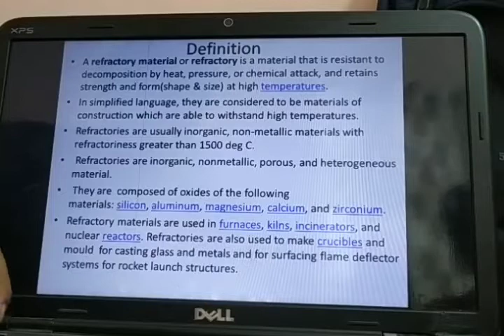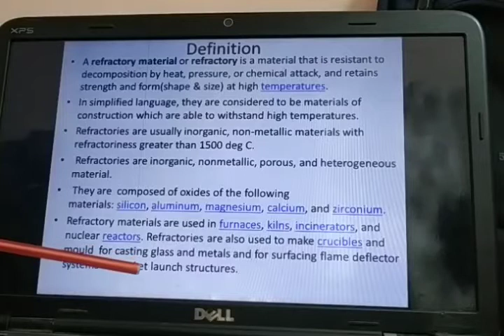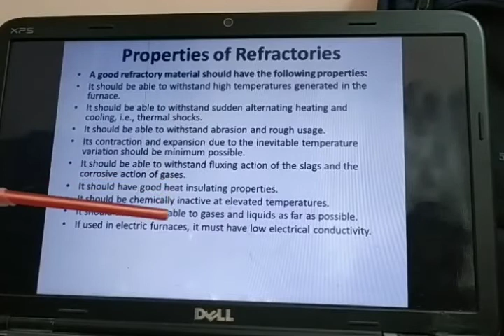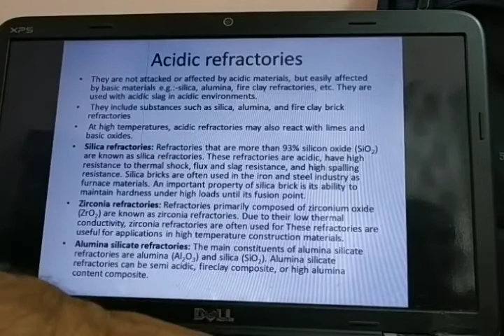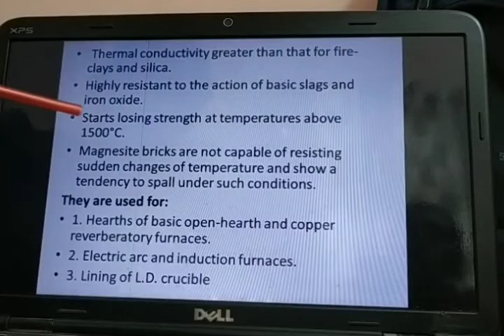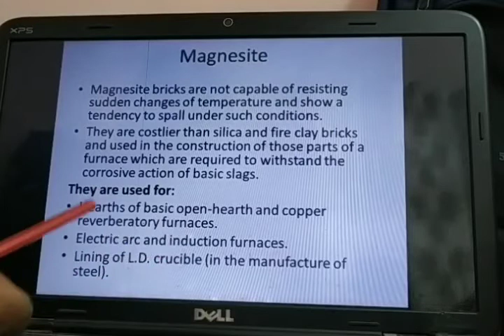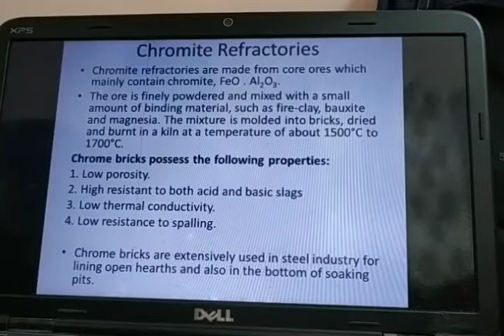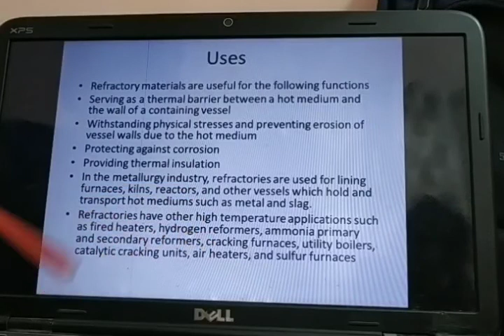103 REFRACTORIES Part 14.1 by HARI LAL MEENA, SGVGPC Bharatpur